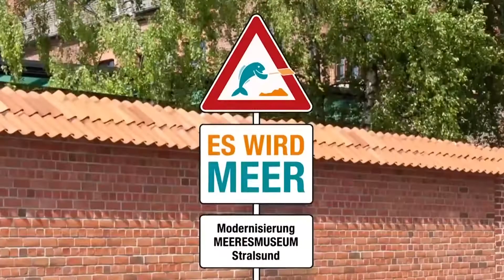Museumsführer vom 22.01.2021 aus dem Deutschen Meeresmuseum Stralsund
Das Deutsche Meeresmuseum Stralsund lässt sich für seine Museumsfans immer wieder neue und vor allem kreative Beschäftigungen einfallen. Zum einen bieten sie durch ihre Vodcast-Reihe „Bagger bei die Fische“ Einblicke hinter die Kulissen bei ihren Modernisierungsarbeiten. Und zum anderen können im Februar ihre Fans ihr eigenes individuelles Taschenmuseum erschaffen.